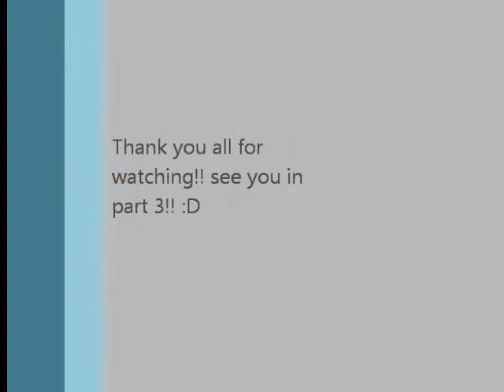Mini Ninjas - Episode 2 - Storming the castle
This would be me: Lillam111 - CosmiC F O R K - Liam
playing on a game called "mini ninjas" this game is
amazing, i love playing it.
i highly reccomend buying this game
it is both fun and easy to get achievements on, for those
who seek achievements, this is your game.

This is the second video and episode 2 in the mini ninjas
game series that i have now started.

this game cost me £6 and it was £6 well spent, believe me.
i normally dont play 3rd person games, and of this genre
but this game was ultimately fun to play

feel free to give me your feedback, even if you think it is
somewhat harsh, feel free to troll me, comments are comments
after all,
i would love to know what you guys think of my videos and
i would love to know where im going wrong, if you think i
could improve dont hesitate to tell me, i am a reasonable
person, and i would try to improve my videos.

choice dont have to do any if you dont want to.

see you in future videos, whether it is a completely different
one to this, or the video 3 in the mini ninjas series, thank you
goodbye.